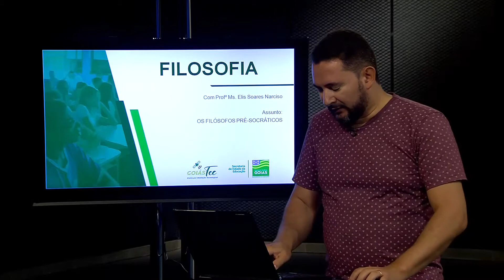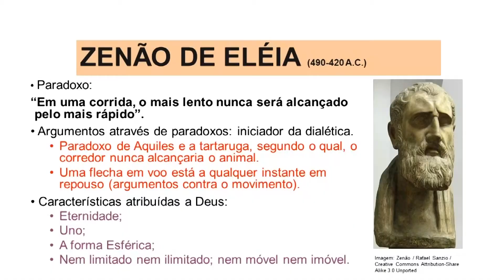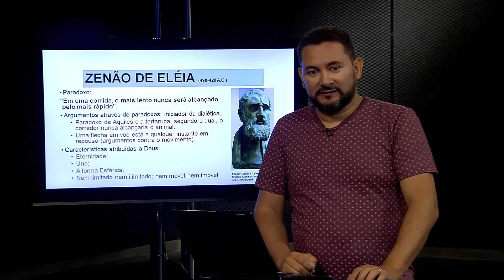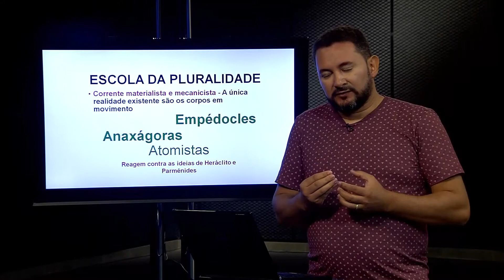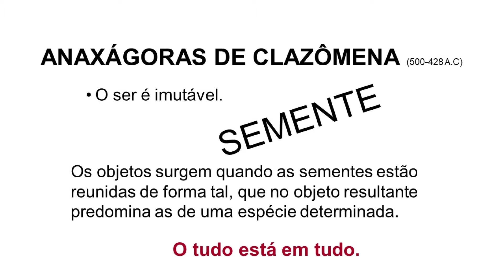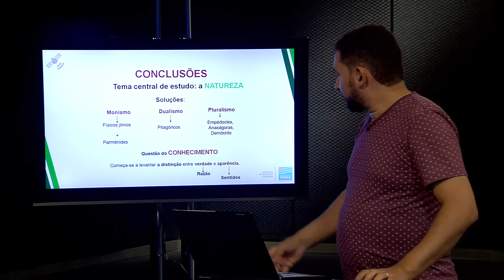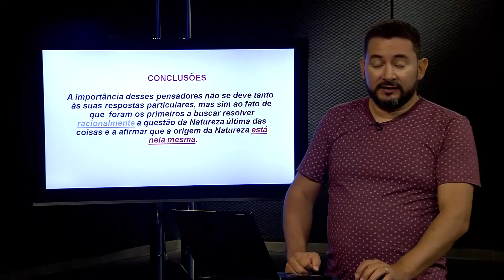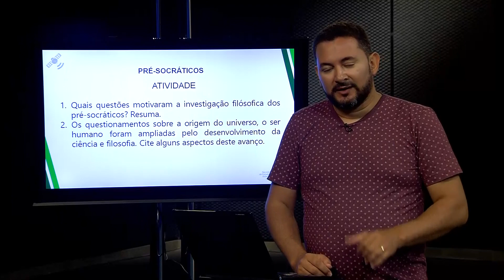Filosofia - Aula 08 - Professor Elis